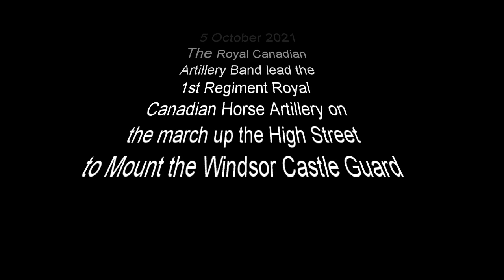Windsor Castle - Royal Canadian Horse Artillery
The 1st Regiment Royal Canadian Horse Artillery supported by the
Royal Canadian Artillery Band marching up to Windsor Castle to takeover from the 1st Battalion Coldstream Guards